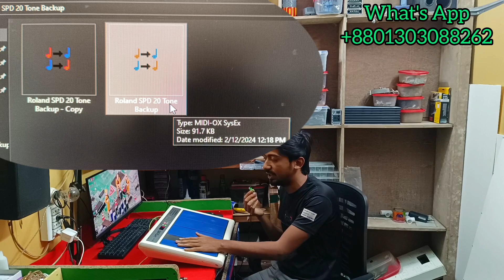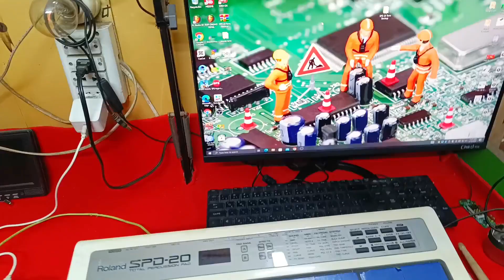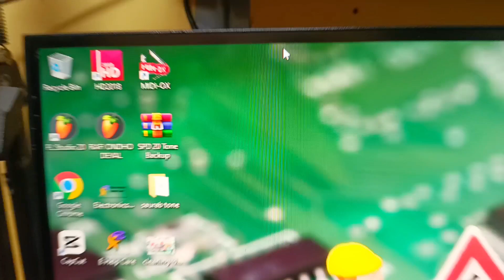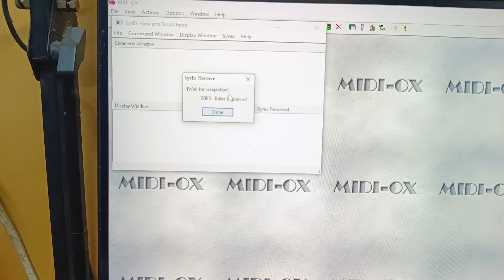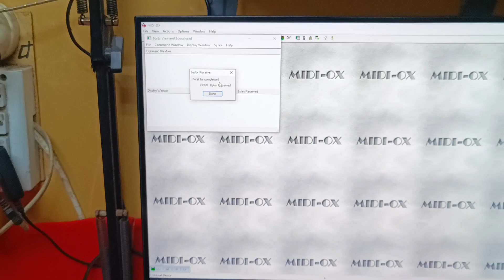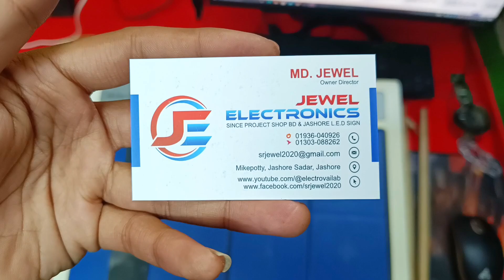How To Save Octapad Roland SPD 20 Backup In Pc Tone Save And Copy To Other Drums Pad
Title: "Easy Octapad MIDI Tone Backup Process with Roland SPD-20 Octapad MIDI Adapter"

Description:
In this tutorial, we'll guide you through the seamless process of backing up MIDI tones on your Roland SPD-20 Octapad using a MIDI adapter. Whether you're a seasoned musician or just getting started with your Octapad, preserving your customized tones is essential, and with the help of MIDI technology, it's easier than ever.

With step-by-step instructions, we'll show you how to connect your Octapad to a MIDI adapter, ensuring a stable and reliable connection. Once connected, you'll learn how to navigate the backup menu on your Octapad, selecting the tones you want to save to an external device.

Our tutorial will cover the necessary settings adjustments on both your Octapad and MIDI adapter, ensuring compatibility and smooth data transfer. We'll also provide troubleshooting tips to address any common issues you may encounter along the way.

By following our straightforward guide, you'll have the peace of mind knowing that your custom MIDI tones are safely backed up, ready to be restored whenever needed. Whether you're experimenting with new sounds or preparing for a performance, having a reliable backup of your Octapad MIDI tones is essential for any musician.

Don't let the fear of losing your carefully crafted tones hold you back. Join us as we demystify the backup process and empower you to take control of your Octapad's sound library with confidence. Get ready to unleash your creativity and explore new musical possibilities with the Roland SPD-20 Octapad MIDI adapter backup process.